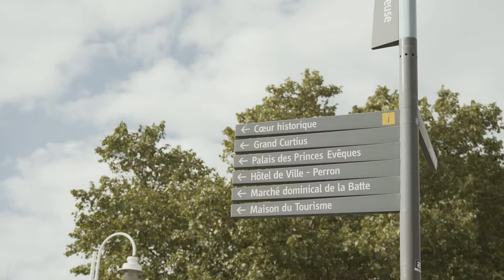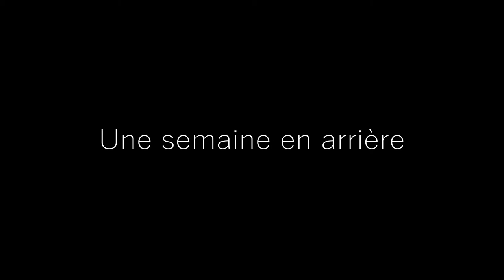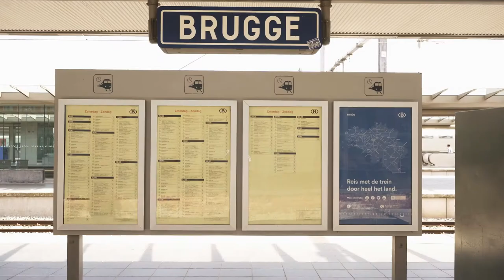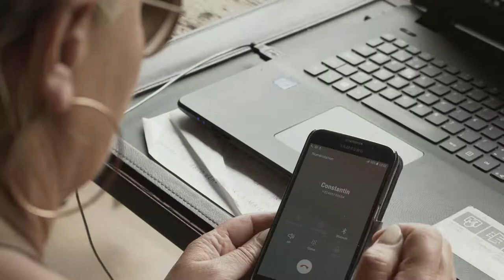The artist in the world of painting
Short documentary film about a painter , his art and inner feelings. About the passion that's motivating him and the past that made him who is today.This was my second film of this kind and it was a great pleasure doing it. Spending a few days with Alexii i've had many great moments and a lot of fun traveling. We worked a lot to this film, but also we had great moments that i will never forget .

The kid - Gabriel Alexii
Woman on the phone - Heidi

Musicians in order. from the exceptional composers

1. Tony Anderson - Younger

2. Ian Post - Clarity

Special thanks to Heidi for welcoming us into her beautiful home.  You can get great accommodation also here

Le Hangar des Voyageurs

Petit Halleux 24B, 6698 Vielsalm, Belgium

Locations in Belgium
The hill - Lontzen
First city - Liege
Second city - Bruges
House 1 Le Hangar des Voyageurs
House 2 - Alexii home

The beginning of painting

What we call art in all its forms – painting, sculpture, drawing and engraving – appeared in human groups all over the world in the period known as the Upper Paleolithic, which is roughly from 40,000 to 10,000 years ago. In Europe, sophisticated and powerful paintings from this period have been discovered in caves such as Lascaux in France. In 1994 possibly even more astonishing works were found in the Chauvet cave in the Ardèche Valley, also in France. Cave paintings consist of pigments such as coloured earths rubbed onto the rock. In some cases they appear to have been mixed into a paste first. The paintings mostly represent animals but there are some human images.